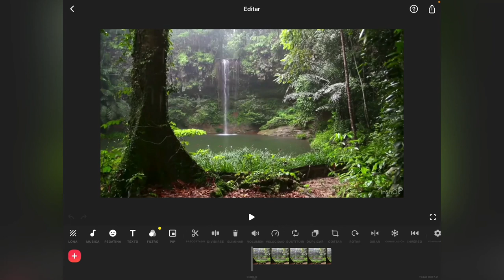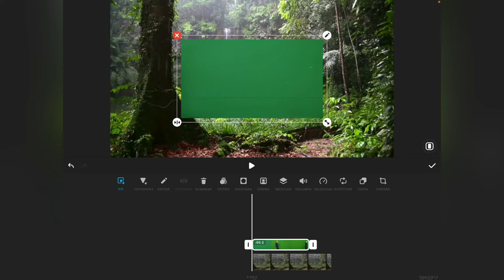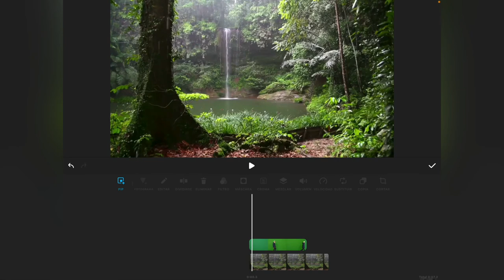Aprende a grabar y editar croma 🟩📹📱 gratis con InShot en 3 minutos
ACTUALIZACIÓN abril 2024. Ahora al entrar en "Pip" debes marcar la opción "Recorte", dentro de la cual podrás escoger entre: "Recorte" que de forma automática te eliminará el fondo o "Croma" seleccionando tú el color que quieres que sea el croma (igual que sale explicado en el vídeo).

Descarga InShot en tu móvil o tablet y empieza a grabar y editar 🟢📹📱
El croma utilizado es una tela de 3m x 3m (coste 10-20 euros) pegada con cinta de carrocero verde. También se puede utilizar una pared pintada de verde.
Lo más importante es escoger una zona bien iluminada y con buena acústica.